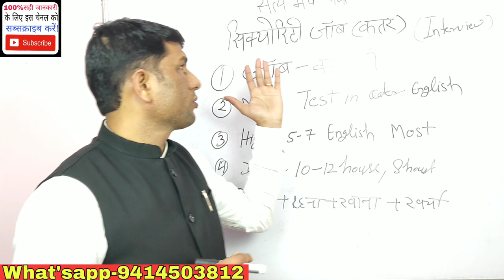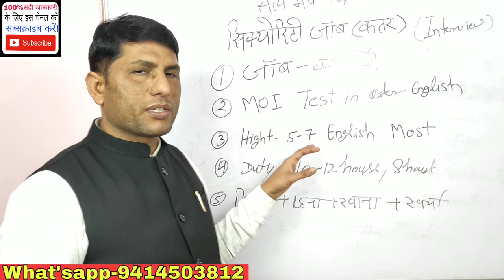सिक्योरिटी गार्ड जॉब कत्तर (दोहा)! security guard job in Qatar!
AshokLLB, security guard job, security guard job Qatar, security guard in Qatar, security job Visa Qatar and, security job in qatar